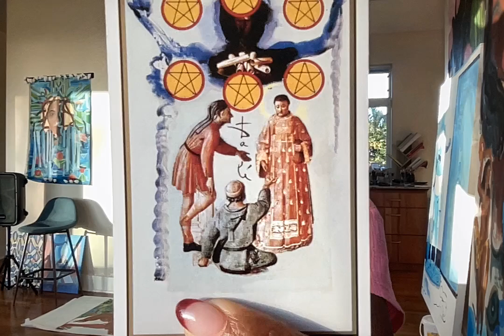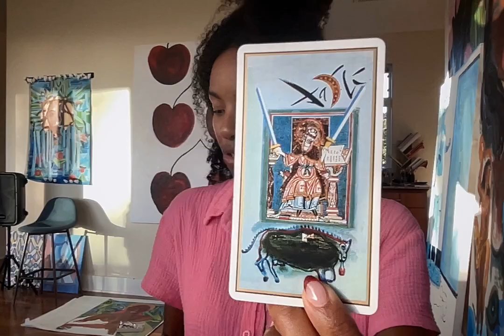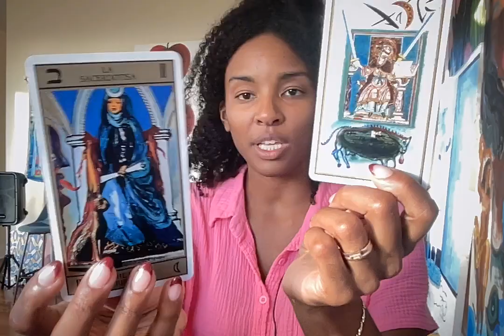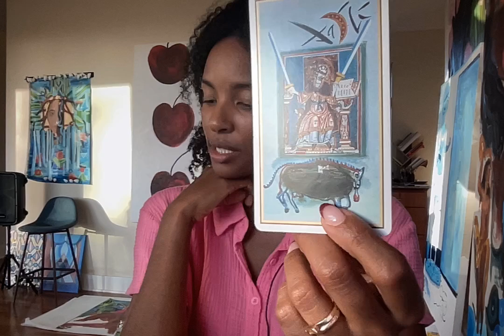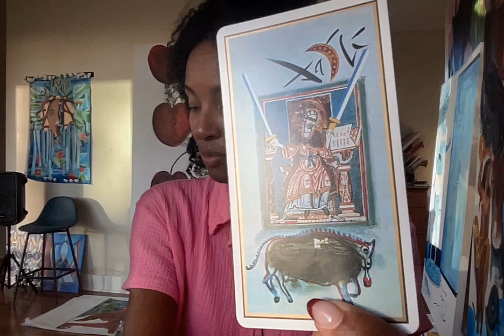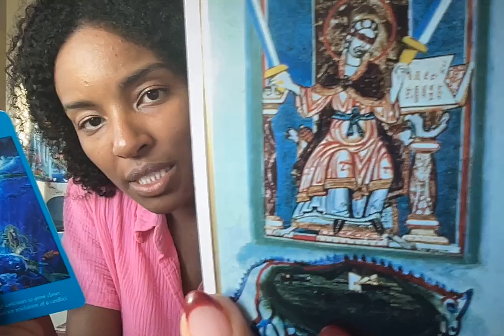Taurus - Community and truth makes you rooted 🌳 - September 15-21st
Aloha lovely lightworker! This reading is for Taurus sun, moon and rising, venus, NN and 2nd house!

x
Bambii